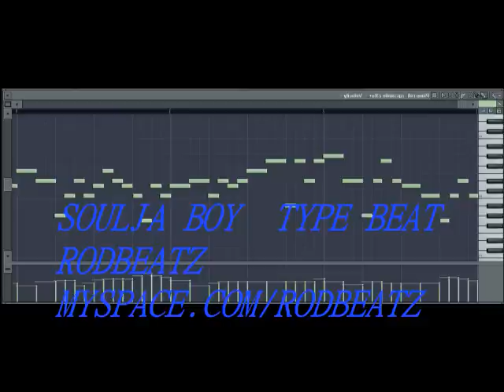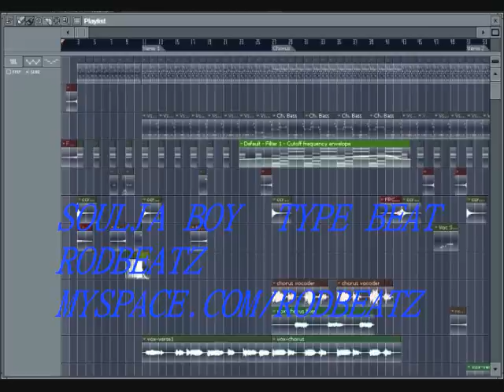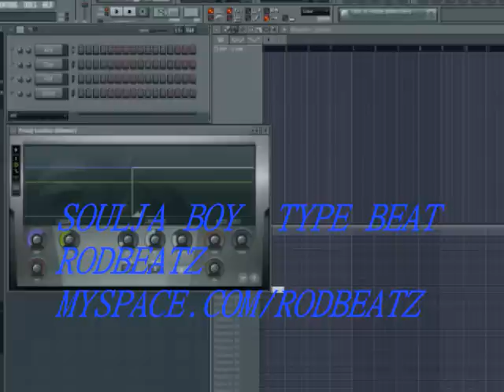SOULJA BOY STYLE FL STUDIO 8 Instrumental.NEW!!! 2010